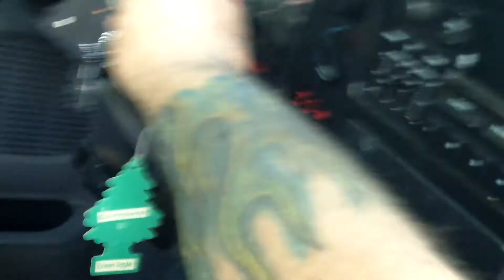2nd gen cummins muffler removal part 2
what it sounds like without muffler